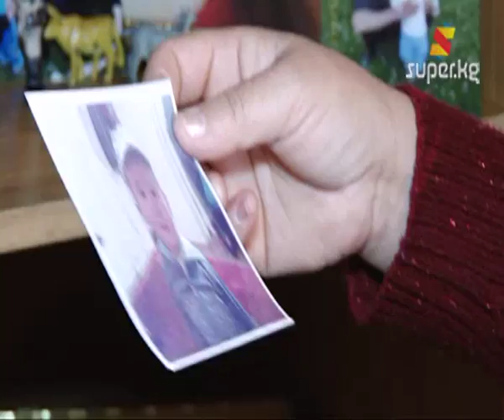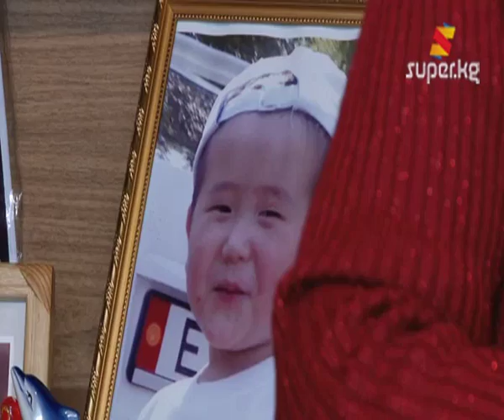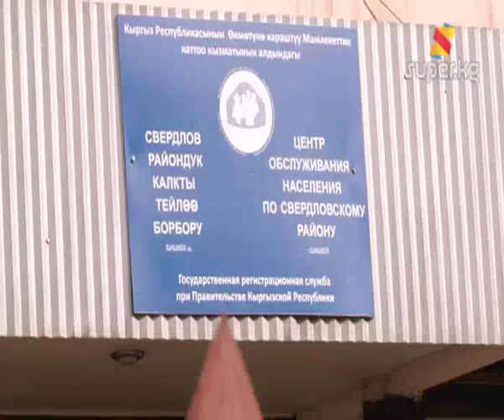Оперлер койгон "спектакль" (Архив 15-03-2013)